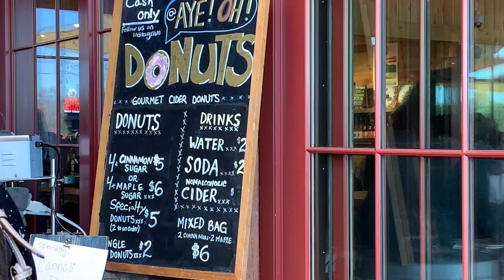Angry Orchard Brewery | Fall Adventures Vlog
Today my friend and I go to the Angry Orchard Brewery! Come along with us as we drink beer, eat apple cider donuts and enjoy the fall scenery! :D